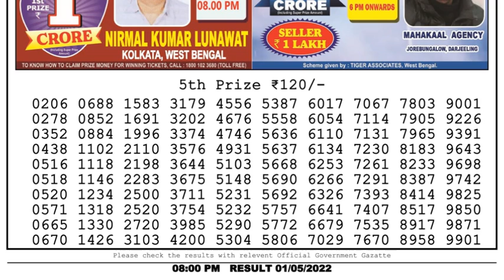🔴Dear Lottery Sambad Live 8pm today 01.05.22 Nagaland State Lottery Result